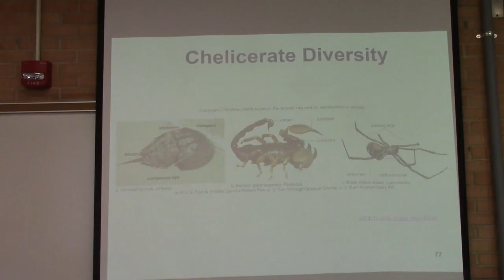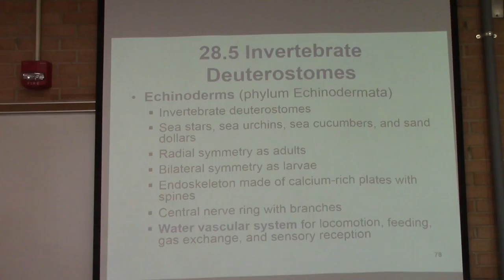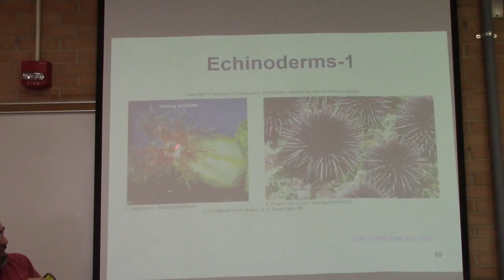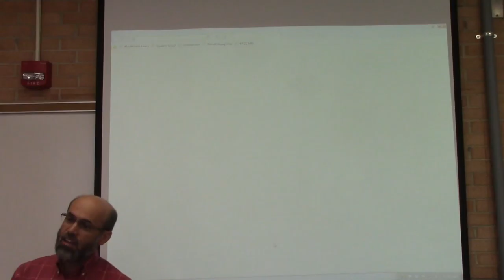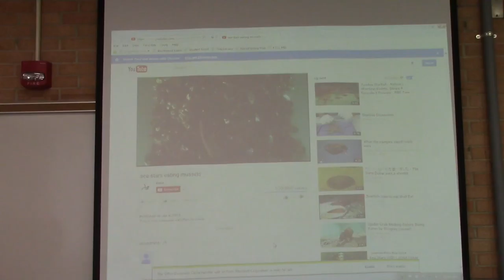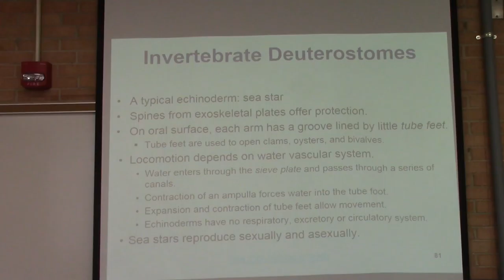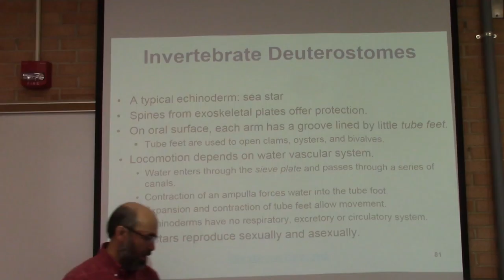Animal Evolution and Diversity Part 11 - General Biology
Class lecture General Biology - Animal Diversity and Evolution (18 minutes)
Invertebrate deuterostomes
Phylum Echinodermata